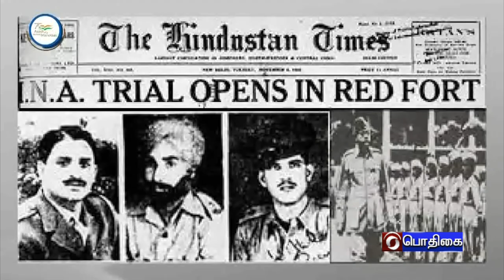AZADI KA AMRIT MAHOTSAV - TAMIL VERSION